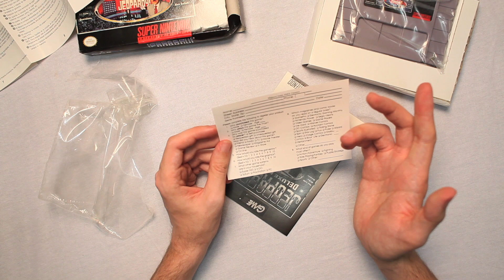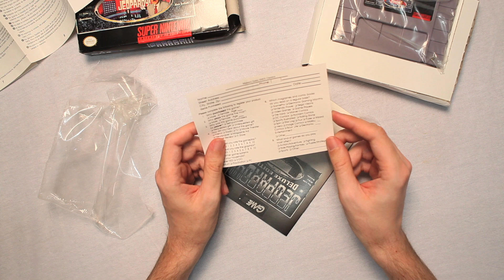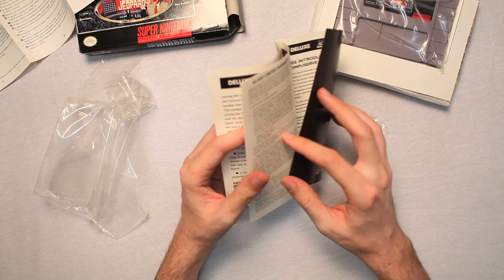Jeopardy Deluxe Edition SNES Game Unboxing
Scott unboxes Jeopardy Deluxe Edition video game for the Super Nintendo Entertainment System. This game is like Wheel Of Fortune for the unstupids!

Or send Scott a box of your choosing to:

ScottVsBox
9854 National Blvd. #350

This video was made with